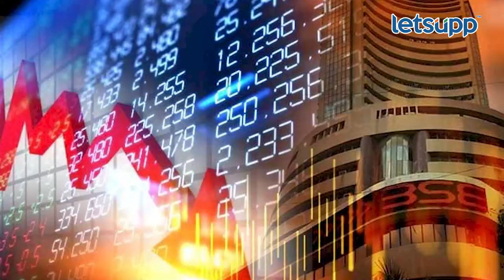Old Pention Special Video : जुनी पेन्शन योजना लागू करण्याची मागणी का? | LetsUpp Marathi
दोन दिवसापासून जुन्या पेन्शन योजनेवरुन राज्यातील 17 लाख सरकारी कर्मचाऱ्यांनी बेमुदत संप सुरु केला आहे. चालू असलेल्या अर्थसंकल्पीय अधिवेशनात देखील जुन्या पेन्शनचा मुद्दा सभागृहात चर्चेत आला. जुनी पेन्शन योजना नक्की काय आहे आणि ती लागू करण्याची मागणी का?